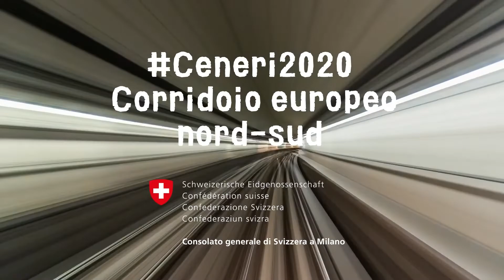Gianfranco Battisti | Amministratore Delegato di Ferrovie dello Stato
Il contributo di Gianfranco Battisti, Amministratore Delegato e Direttore Generale di Ferrovie dello Stato Italiane per l’inaugurazione della galleria di base del Ceneri.

Ceneri2020 Corridoio europeo nord-sud